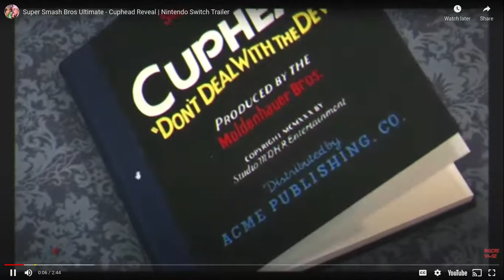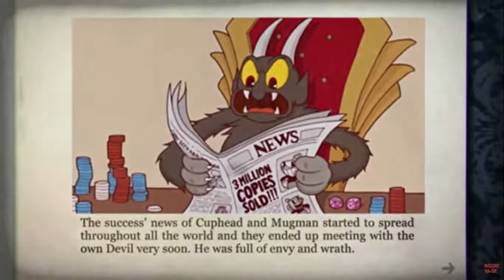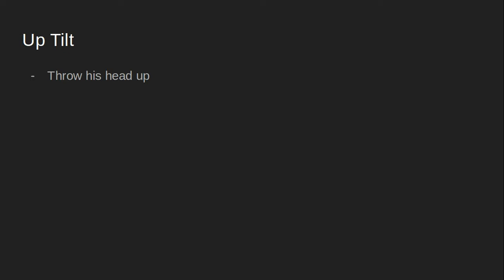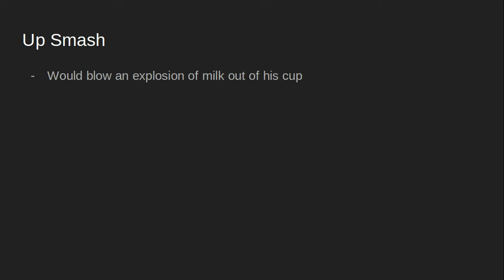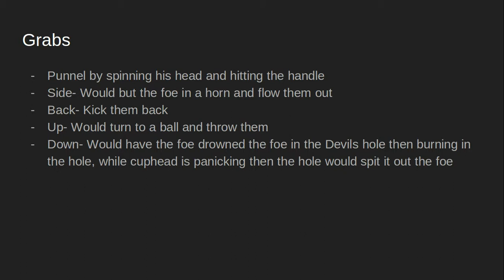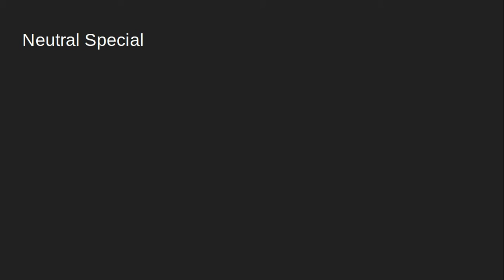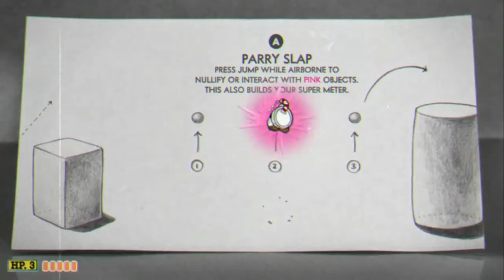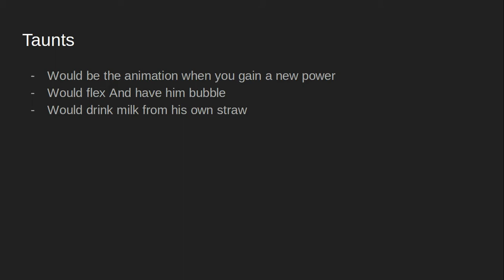What If Cuphead Was In Smash (Idea 46)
CUPHEAD
Mugs them up
I Hope You Enjoy This Move-set. Remember, you may request any character in the comments on any video, any time.
Render:  Mikkmakk
Presented: Logan
00:00 Intro
03:20 Basics
05:15 Grabs
05:59 Specials
08:18 Final Smash
08:40 The Other Stuff